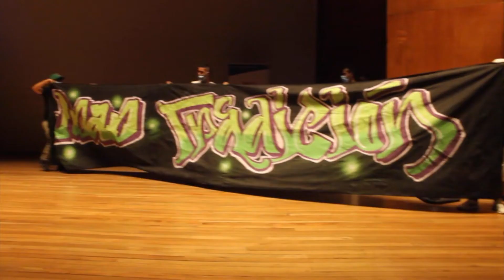Deportistas e integrantes del barrismo social serán capacitados en empoderamiento ciudadano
Emitido el 04  de  febrero 2022 noche   por el Canal regional Telepacífico.

La Gobernación del Valle del Cauca a través de la Escuela de Liderazgo tiene proyectado capacitar a 200 jóvenes deportistas e integrantes de grupos de barrismo social en empoderamiento ciudadano durante el primer semestre del 2022.